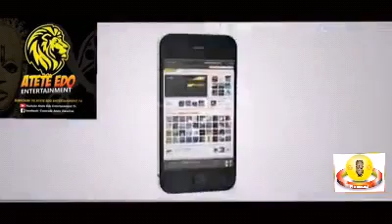We need peace in our Land...